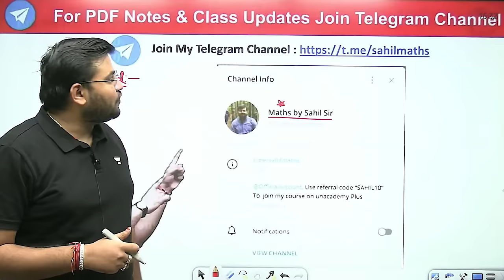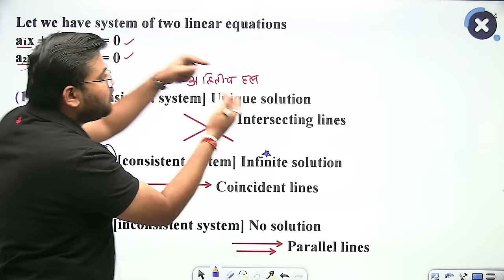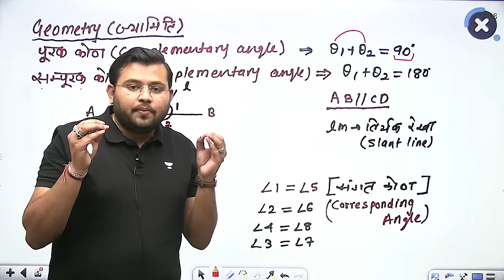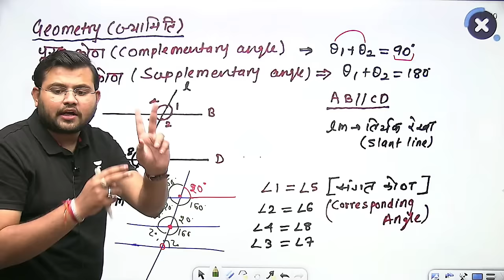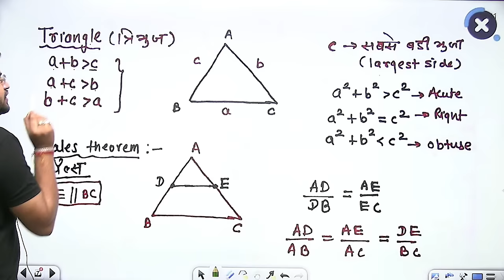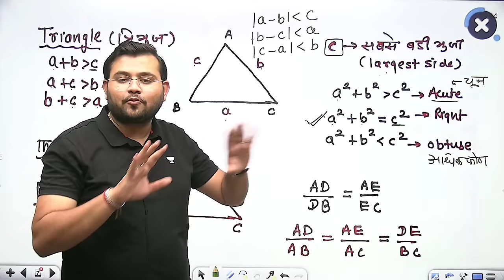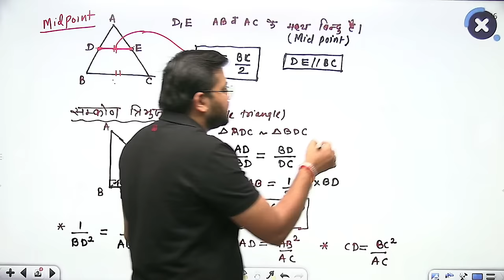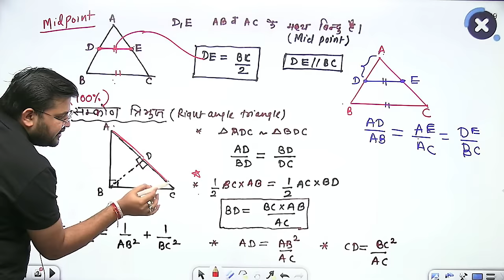🔥 Complete Geometry - Quick Revision by Sahil Sir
In this channel, boost your exam preparation for CET NEW PATTERN, SSC CGL (TIER -1 & 2) ,CPO, CHSL, MTS, GD, CDS, BANK (PO/CLERK),RAILWAYS,UPSC,STATE PSC,RAS,NDA,& ALL STATE & CENTRAL GOVERNMENT EXAM & PLACEMENT EXAMS. competitive examinations with India's most trusted Math Educator SAHIL KHANDELWAL.

ye video geometry ko aasani se ek baar mai revision krne ke liye bnaya gya hain isse aapki geometry ki saari theorem ek hi video mai revise ho jaygi isme rekha aur korn ,tribhuj ke sabhi prakar ,chaturbhj ke sabhi prakar,vrat ke sabhi tarah ki geometry ke guddhram ke baare mai btaya gya hain.

jyamiti,geomerty revision